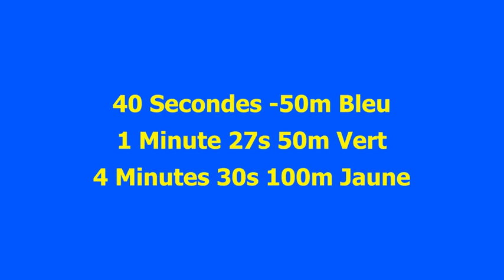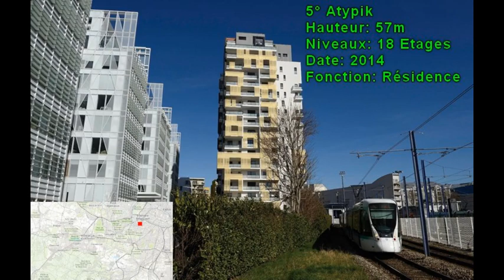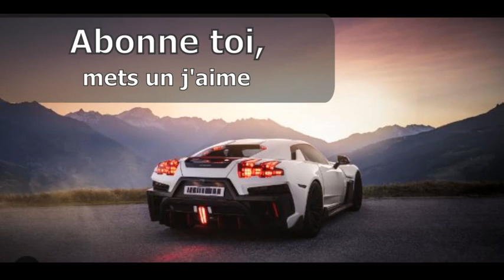Les 10 Plus Hautes Tours Issy les Moulineaux // The 10 Highest Towers Issy les Moulineaux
FR: Liste des plus hautes Tours d'Issy les Moulineaux , ville française  de  68 580 hab en 2021, avec : la hauteur , les étages , l'année et l'utilité .
ENG: List of the tallest Towers of Issy les Moulineaux, French town of 68,580 inhabitants in 2021, with: height, floors, year and utility.

Date Moyenne : 2005 (Bâti âge type jeune)

Liste des plus hautes tours aux fil du temps:
ILN mairie 51-51 bis     47m            1969 (4ans)
4,rue Paul Bert               48m (1m)   1973 (6ans)
Les Terrasses Rodin    93m (45m) 1979 (31ans)
Tour Sequana              100m (7ans) 2010

1 gratte-ciel  2010
9 tours 2005

1969 1 tour 47m
1973 1 tour 48m
1979 1 tour 93m
2010 1 tour 100m
2014 1 tour 57m
2018 2 tours 54,5m
2024 1 tour 66m
2026 2 tours 56m

1960s 1 tour 47m
1970s 2 tours 70,5m
2010s 4 tours 66,5m
2020s 3 tours 59,33m